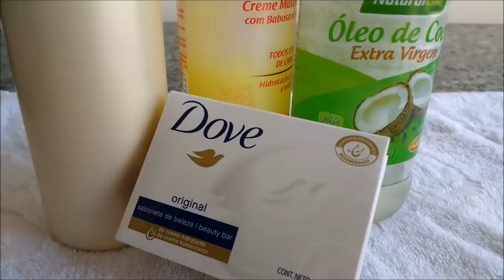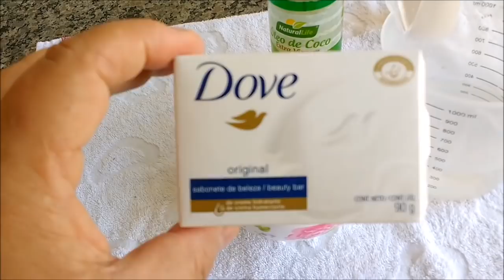SHAMPOO CASEIRO HIDRATAÇÃO E REPARAÇÃO DAS PONTAS